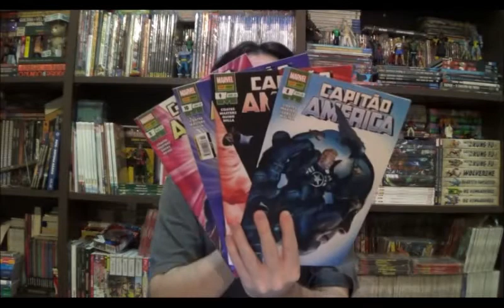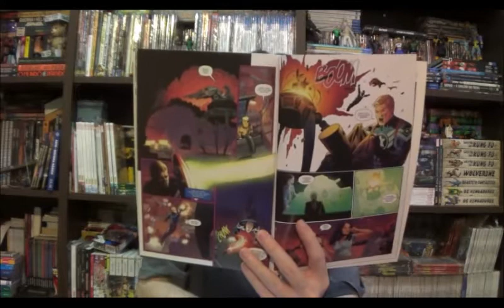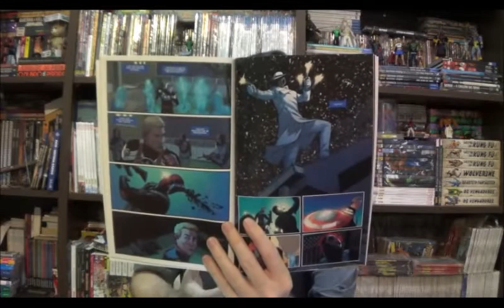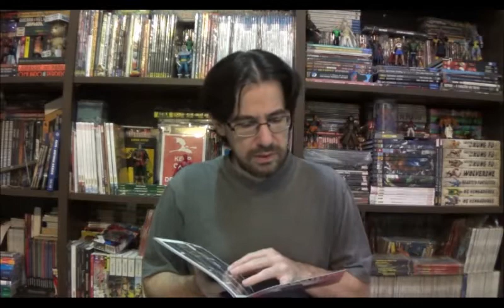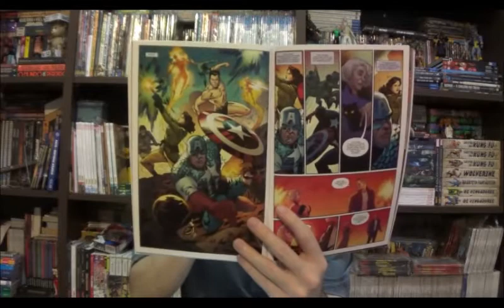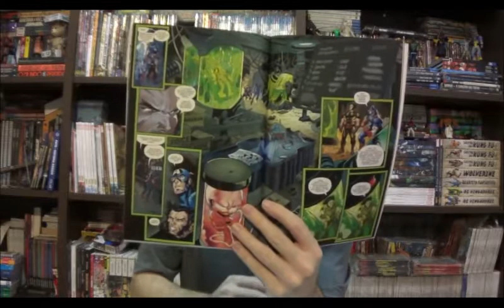Chapéu do Presto Especial - Capitão América: A Lenda de Steve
Bem-vindos a mais um Chapéu do Presto Especial, no episódio de hoje eu retorno para aquela leitura que é quase anual, Capitão América de Ta-Nehisi Coates com o arco A Lenda de Steve.

⚠ Link para compras na Amazon

Campinas - SP
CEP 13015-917